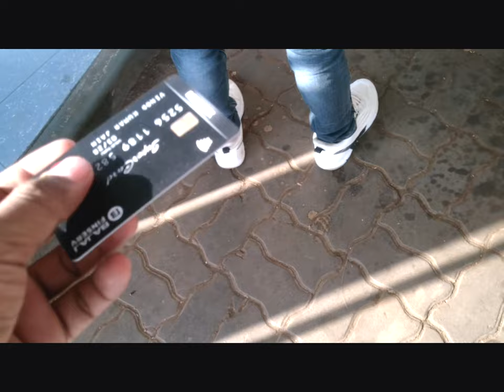Chandragiri | Vlog #1 | Rahul Jain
Here is Chandragiri, Dongargadh Chattisgarh vlog of 26 February 2023

Thankyou for watching the video and hope you like it, enjoy it 👋